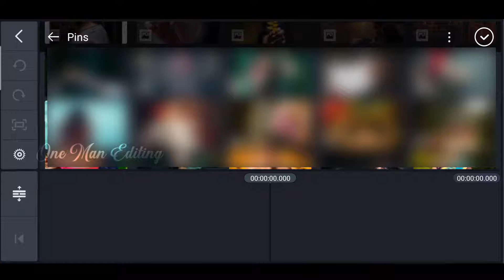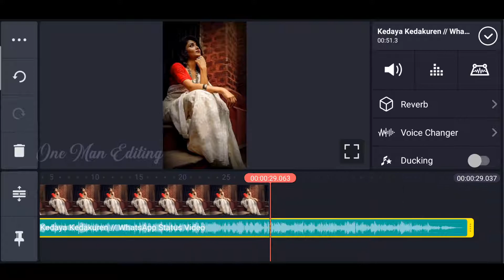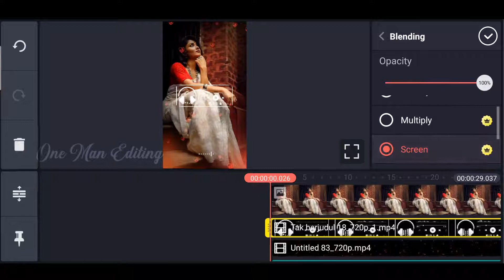How to edit in heart particles in kinemaster | Aveeplayer template download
Red heart particles kinemaster template | Aveeplayer template download | whatsapp status template

Haii Hello Friends. Welcome To another exciting video...This Channel Was Editing Tutorial Channel

DOWNLOAD LINK✓:🔗